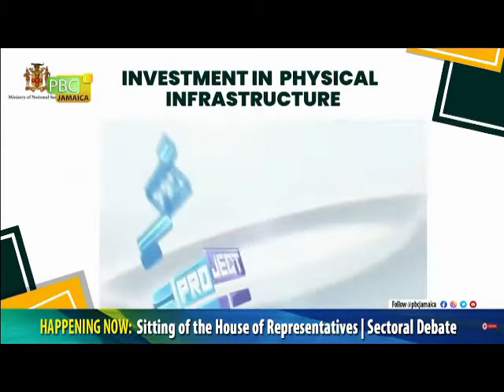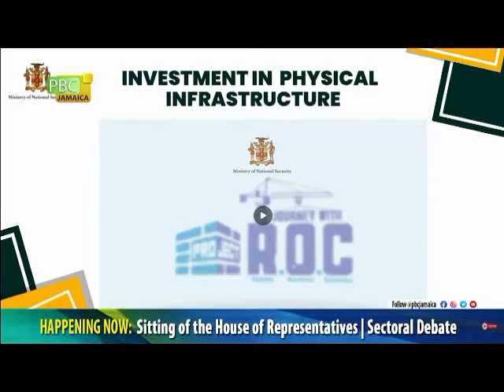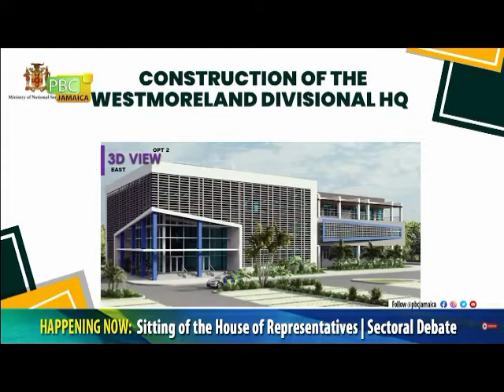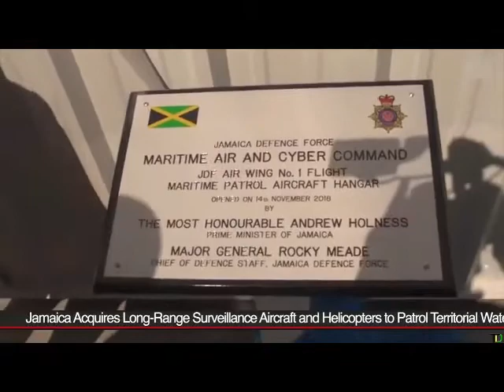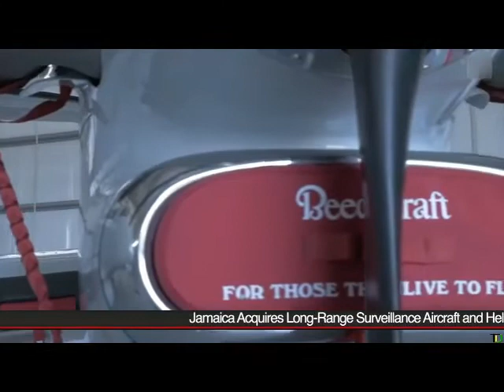(JCF & JDF) H. Chang & A. Holness respond to Peter Bunting on National Security Budget Allocation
Minister of National Security, Hon. Dr. Horace Chang and Prime Minister Andrew Holness have responded to former, failed Minister of National Security Sen. Peter Bunting after he has accused the government of now spending more on the Jamaica Defence Force (JDF) and is treating the Jamaica Constabulary Force (JCF) like a poor cousin.
This is Peter Bunting's attempt to make the government look bad and to set up the JCF and the JDF against each other.